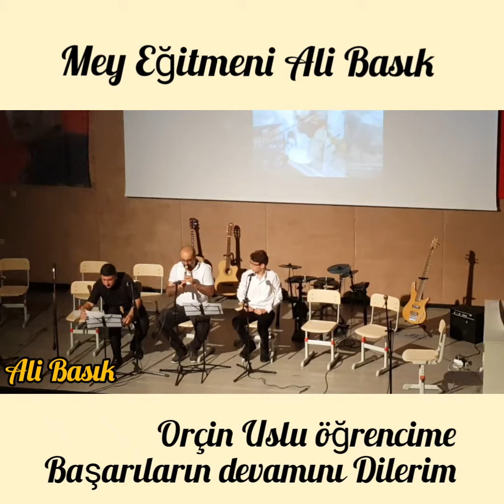SASA HORONU 28 Mayıs 2019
Ropel Sanat Atölyesinin 1.Yıl Etkinliğinde
Mey öğrencilerim Özkan ve Orçun ile  Sahnemiz hatamız olduysa af ola